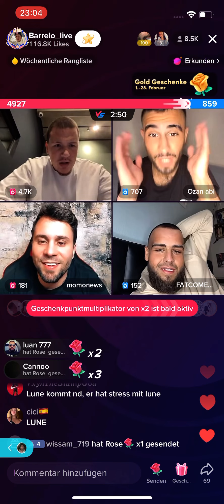Barello bei Arafat Diskussion um Para 😂 - Fitna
Was sagt ihr dazu? 😂